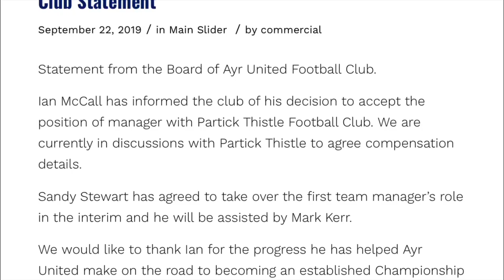Ayr United Ian McCall moves to Partick thistle!?!?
Ian McCall has gone top of the league to bottom because he moved to Partick Thistle why did he do this I don’t know